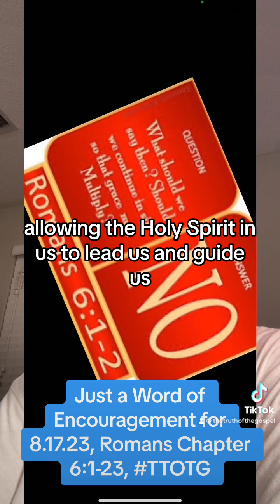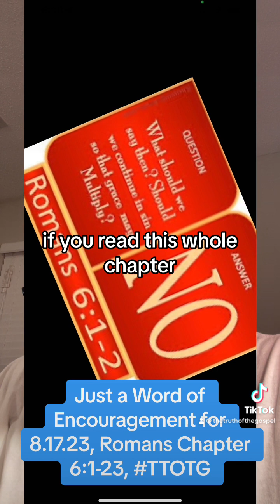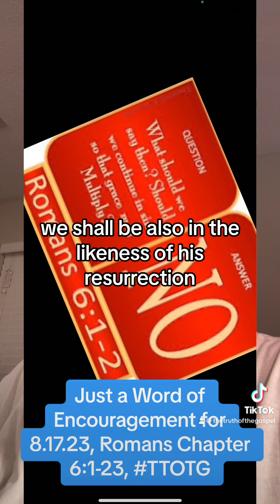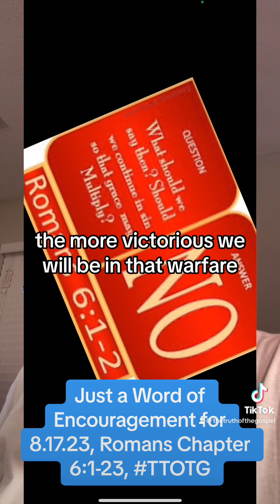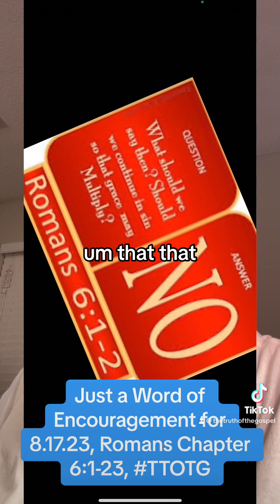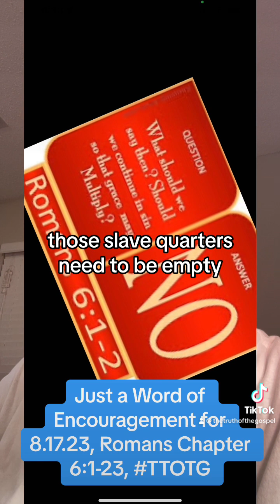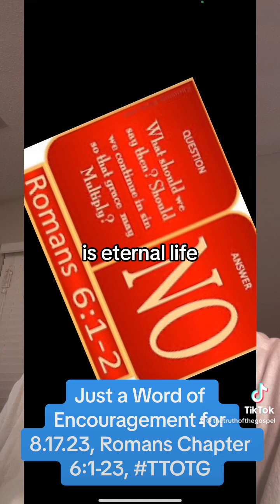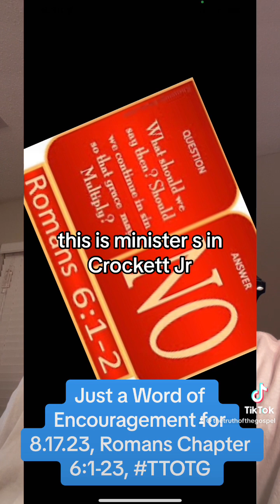Just a Word of Encouragement from Romans 6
Minister S. N. Crockett, Jr., Ph.D. and The Truth of The Gospel Presents: Just a Word of Encouragement from Romans 6,